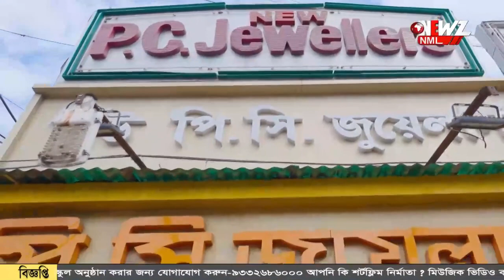এবার থেকে নিউমার্কেট বাজার বসবে দুবেলা৷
এবার থেকে নিউমার্কেট বাজার বসবে দুবেলা৷ বছরের প্রথম দিন থেকে চালু হল এই নিয়ম ৷এদিন আনুষ্ঠানিকভাবে উদ্বোধন করা হয় বাজারের৷